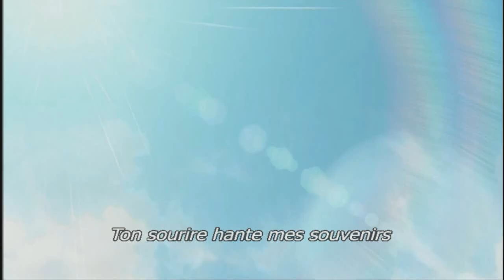Asu No Yoichi - High School Samurai - Opening ( Lyrics Fr )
Asu No Yoichi
High School Samurai
Opening
Lyrics Fr